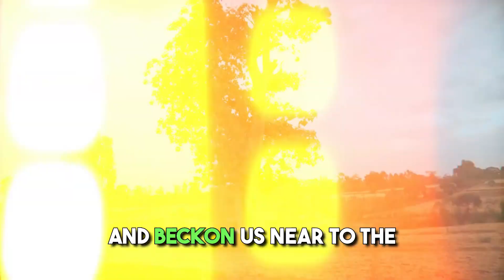Lion 8 Subliminal Nasal Breathwork Reggae ft Demon Slayer ( Kimetsu no Yaiba ) 528hz nose whistle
Comment your experiences and questions. Tap in for 30 days at least consistently and witness subtle shifts with your play and awareness. Download via members group and play offline for a more focused experience + more